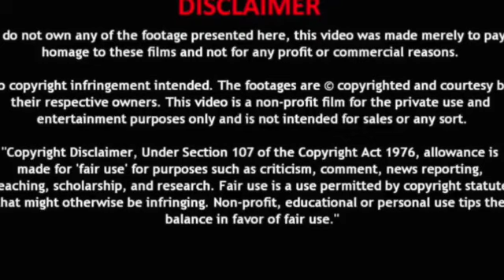Tamil Girls React to OMG Daddy Song | AlaVaikunthapurramuloo-Full Video| Allu Arjun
Movie Name :Ala Vaikunthapurramuloo
Song : OMG Daddy
Singers
Telugu Rap - Roll Rida
English rap - Rahul Nambiar
Female rap - lady Kash
Singer - Rahul sipligunj
Additional singer - Blazee
Lyrics & Telugu Rap Written by - krishna Chaitanya

Cast & Crew:
Starring: AlluArjun, Pooja Hegde
Special Appearance: Ayaan & Arha
VFX Supervisor: Yugandhar T
Editor: Navin Nooli
Art Director: A.S. Prakash
Cinematography: P.S Vinod
Stunt Director's: Ram - Lakshman
Executive Producer: PDV Prasad
Producers: Allu Aravind - S. Radha Krishna(Chinababu)
Banners: Haarika & Hassine Creations and Geetha Arts